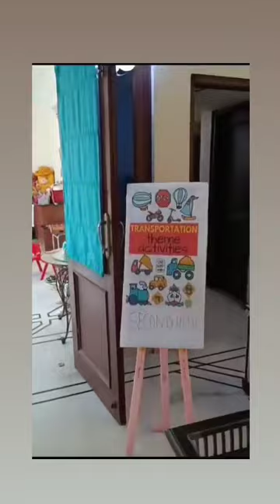Traffic lights 🚦 Signs and Rules| Road Safety and Rules| Second Home PreSchool